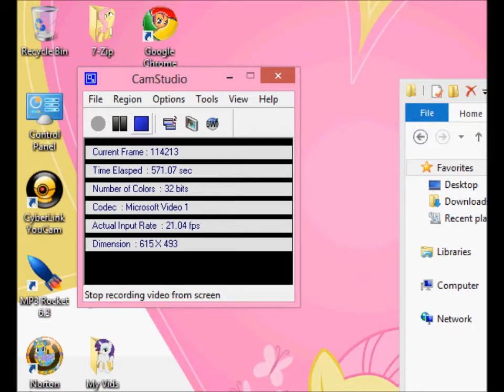Let's Play Yume Nikki Part 2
And here is part 2!!

In this part, I get more effects, I get somewhat lost, and I forget to save at the end, thus losing all my gained effects.

I am so forgetful. .___.